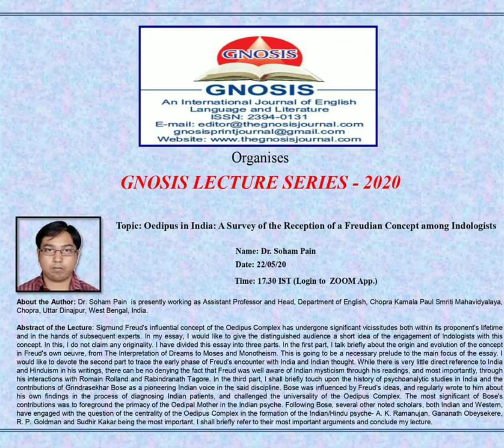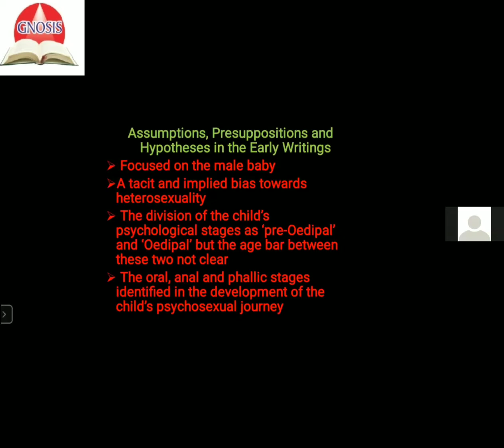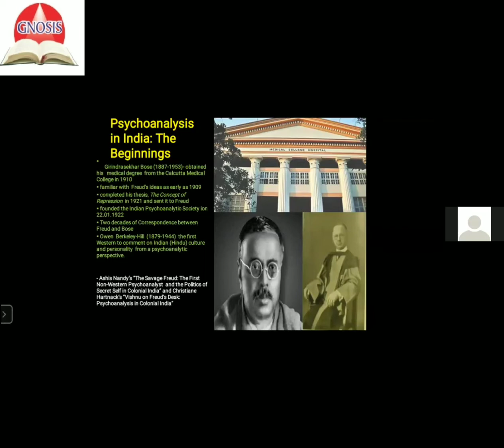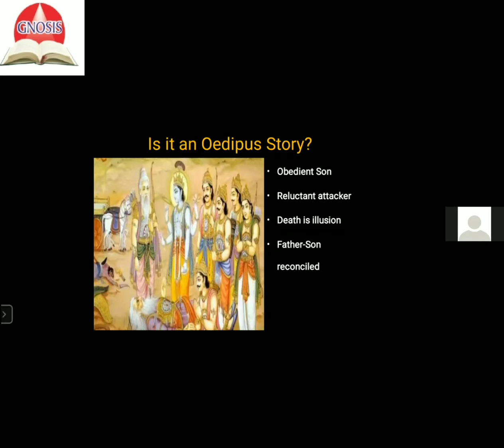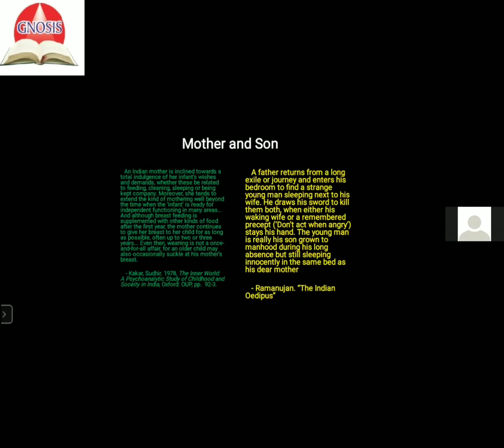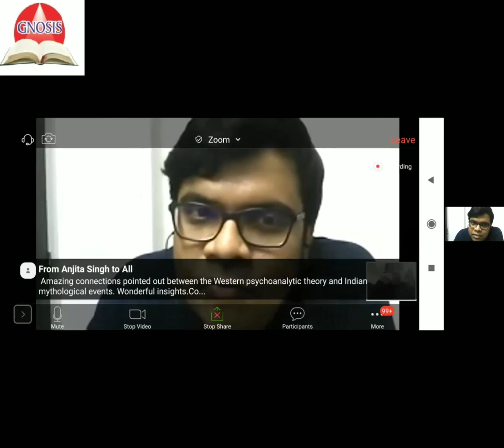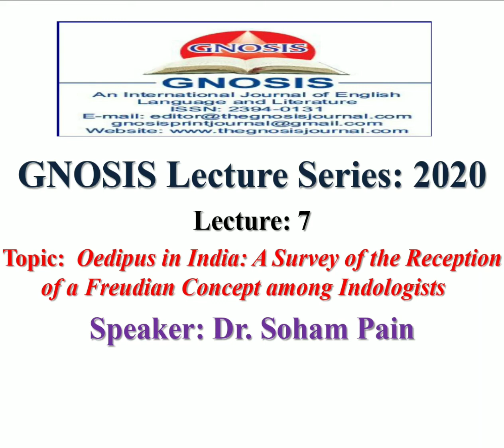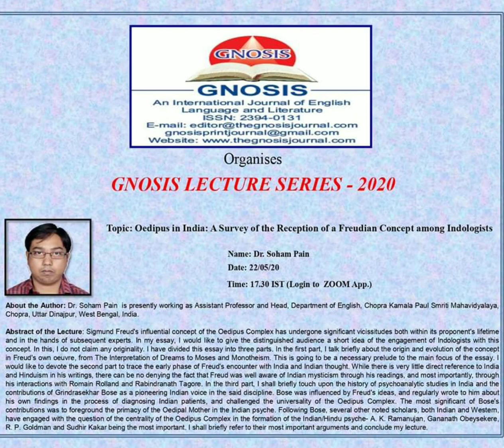Oedipus in India: A Survey of the Reception of a Freudian Concept among Indologists - Dr. Soham Pain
Topic: Oedipus in India: A Survey of the Reception of a Freudian Concept among Indologists

About the Author: Dr. Soham Pain is presently working as Assistant Professor and Head, Department of English, Chopra Kamala Paul Smriti Mahavidyalaya, Chopra, Uttar Dinajpur, West Bengal, India.

Abstract of the Lecture: Sigmund Freud's influential concept of the Oedipus Complex has undergone significant vicissitudes both within its proponent's lifetime and in the hands of subsequent experts. In my essay, I would like to give the distinguished audience a short idea of the engagement of Indologists with this concept. In this, I do not claim any originality. I have divided this essay into three parts. In the first part, I talk briefly about the origin and evolution of the concept in Freud's own oeuvre, from The Interpretation of Dreams to Moses and Monotheism. This is going to be a necessary prelude to the main focus of the essay. I would like to devote the second part to trace the early phase of Freud's encounter with India and Indian thought. While there is very little direct reference to India and Hinduism in his writings, there can be no denying the fact that Freud was well aware of Indian mysticism through his readings, and most importantly, through his interactions with Romain Rolland and Rabindranath Tagore. In the third part, I shall briefly touch upon the history of psychoanalytic studies in India and the contributions of Grindrasekhar Bose as a pioneering Indian voice in the said discipline. Bose was influenced by Freud's ideas, and regularly wrote to him about his own findings in the process of diagnosing Indian patients, and challenged the universality of the Oedipus Complex. The most significant of Bose's contributions was to foreground the primacy of the Oedipal Mother in the Indian psyche. Following Bose, several other noted scholars, both Indian and Western, have engaged with the question of the centrality of the Oedipus Complex in the formation of the Indian/Hindu psyche- A. K. Ramanujan, Gananath Obeysekere, R. P. Goldman and Sudhir Kakar being the most important. I shall briefly refer to their most important arguments and conclude my lecture.

Regards
Team GNOSIS